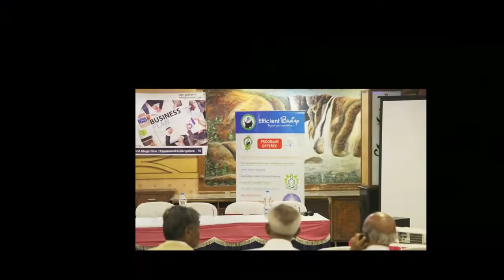DCM India Promoting Efficient Brainy Business Franchise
DCM India Promoting Efficient Brainy Business Franchise: To Promote Your Business with DCM India Call :: 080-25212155 or Log